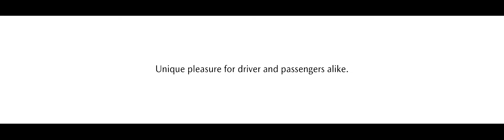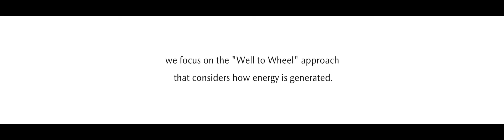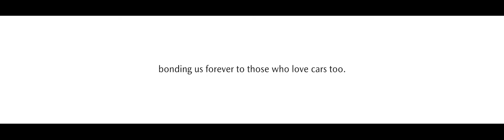2019 NEW Mazda 3 Sedan and Hatch Video Debut